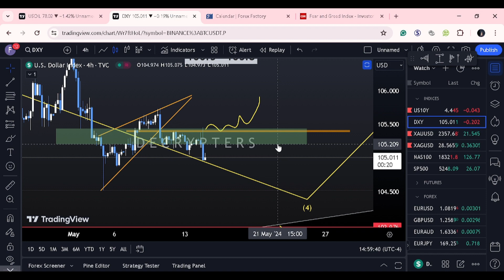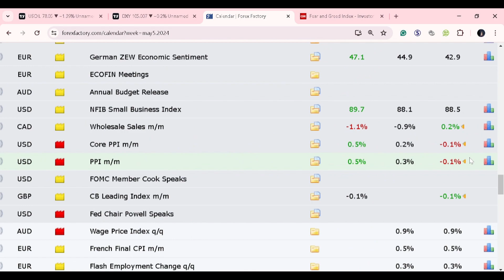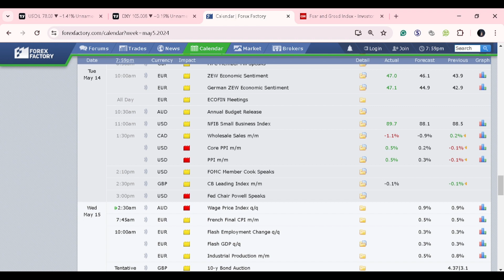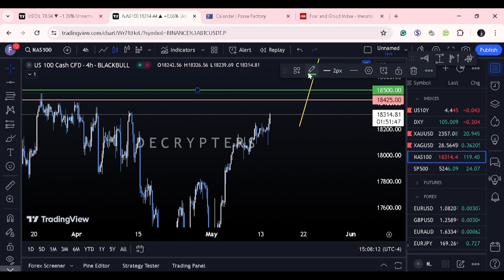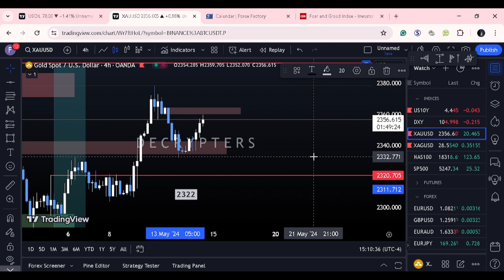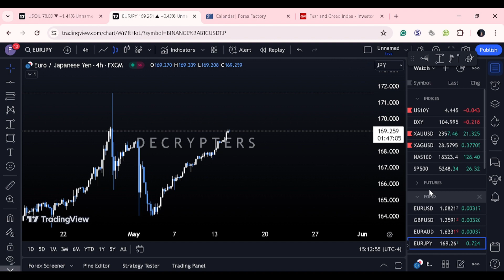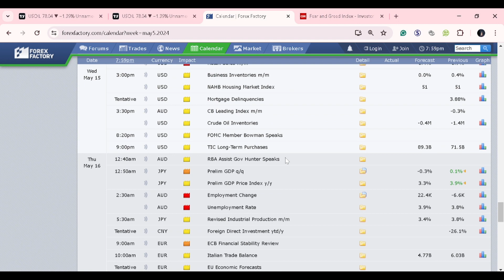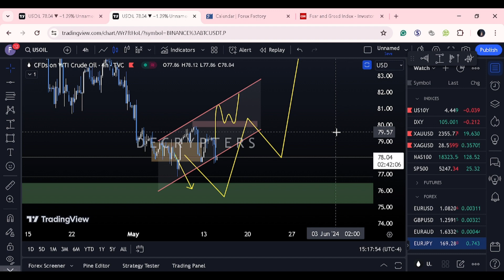Forex analysis | NASDAQ, Gold & Crude Oil Predictions Today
Stay Updated with Daily Market Analysis for Forex and Crypto Trading! Learn Tips and Tricks for Your Trading Journey.

WELCOME TO DECRYPTERS
In this video, we’ll analyze the daily market trends for both Forex and cryptocurrency trading in Hindi. Stay updated with the latest market news, price movements, and trading signals to make informed trading decisions with Decrypters! Our expert analysis will help you navigate the Forex and crypto markets effectively. Don’t miss out on this valuable information – watch now and join our growing trading community

What You'll Find Out:
In-depth daily market analysis on forex and cryptocurrency! Our seasoned analysts dissect market trends, unveil hidden opportunities, and guide you through the dynamic world of trading. Stay ahead of the curve with our real-time insights into the forex and crypto markets, ensuring you make informed decisions.

From Bitcoin to major currency pairs, we cover it all.

Daily Forex and Crypto Market Trends in Hindi
Latest Forex and Crypto Market News
Expert Forex and Crypto Trading Tips
Real-Time Forex and Crypto Insights
Bitcoin and Major Currency Pairs Analysis
Join Our Savvy Trading Community
Achieve Financial Success with Decrypters

Elevate Your Trading Journey in 2024 with Decrypters – Your Gateway to Financial Success!

Explore the dynamic worlds of Forex and Crypto trading with Decrypters, the top channel for comprehensive education and inspiration in Hindi/English. Uncover the secrets of successful trading and harness the potential to build your wealth confidently.
🌐 **Exclusive IB Opportunities:**

⭐ **Connect Directly with Us:**